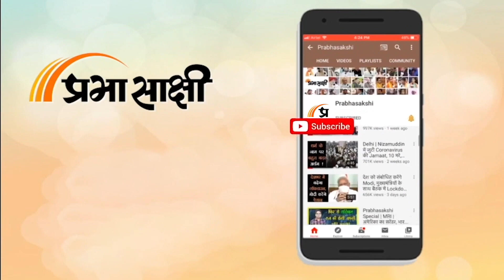Lithuania Cargo Plane Crashes | डीएचएल कार्गो विमान कैसे हुआ दुर्घटना का शिकार? | Prabhasakshi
पार्सल एवं कूरियर सेवा प्रदान करने वाली जर्मनी की कंपनी डीएचएल का एक मालवाहक विमान लिथुआनिया की राजधानी के निकट एक मकान के ऊपर दुर्घटनाग्रस्त हो गया। इस घटना में एक व्यक्ति की मौत हो गई। लिथुआनिया पुलिस के प्रमुख ने कहा कि विमान विलनियस हवाई अड्डा पर उतरने से कुछ समय पहले दुर्घटनाग्रस्त हुआ। पुलिस आयुक्त जनरल रेनाटास पोजेला ने कहा कि विमान हवाई अड्डा से कुछ किलोमीटर पहले गिरा। दुर्घटनाग्रस्त होने के बाद विमान कुछ सौ मीटर तक फिसला। विमान का कुछ हिस्सा कुछ हद तक एक आवासीय मकान से जा टकराया। घटना में मकान के आसपास के आवासीय ढांचों में आग लग गई और मकान को भी थोड़ा नुकसान पहुंचा, लेकिन हम लोगों को निकालने में कामयाब रहे।
लिथुआनिया की लोक प्रसारक एलआरटी ने आपातकालीन अधिकारी के हवाले से बताया कि दुर्घटना के बाद दो लोगों को अस्पताल ले जाया गया और एक को बाद में मृत घोषित कर दिया गया। एलआरटी ने बताया कि विमान हवाई अड्डे के पास दो मंजिला मकान के नजदीक दुर्घटनाग्रस्त हुआ। लिथुआनिया हवाई अड्डा प्राधिकरण ने विमान की पहचान जर्मनी के लीपजिंग से विलनियस हवाई अड्डे के लिए उड़ान भरने वाले डीएचएल मालवाहक विमान के रूप में की। इसने सोशल मीडिया मंच एक्स पर पोस्ट किया कि दमकल सेवा के एक ट्रक सहित विलनियस की आपातकालीन सेवाएं मौके पर मौजूद हैं।